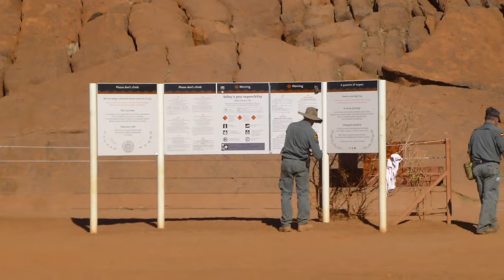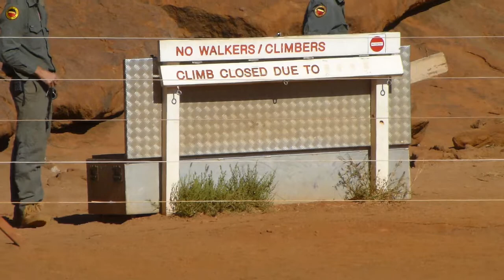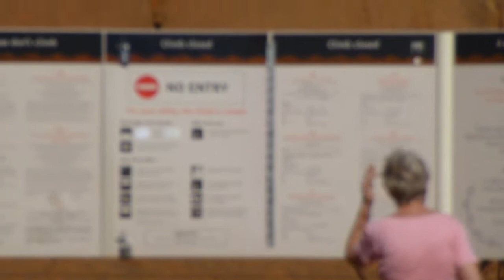Routine closing of Ayers Rock (Australia) summit walk by park rangers at end of day, Aug 29th 2019.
Closing of Ayers Rock (Australia) summit walk by park rangers at end of day, Aug 29th 2019. Climbing to be permanently banned Oct 26th 2019, supposedly for "safety" reasons. People have been climbing since the 1940's.

My reference: P1060681